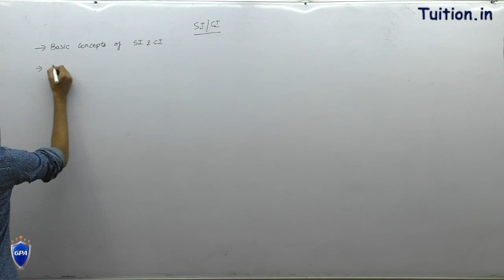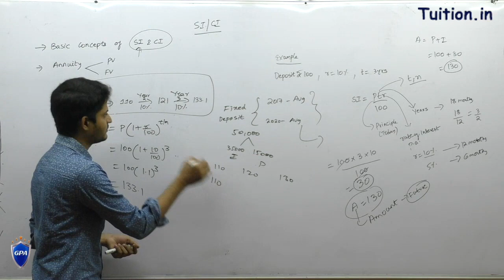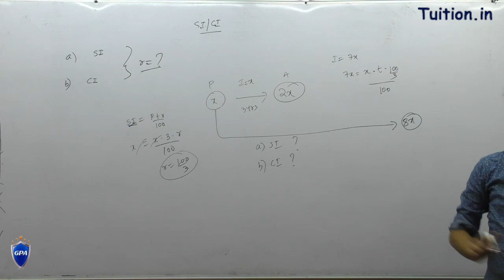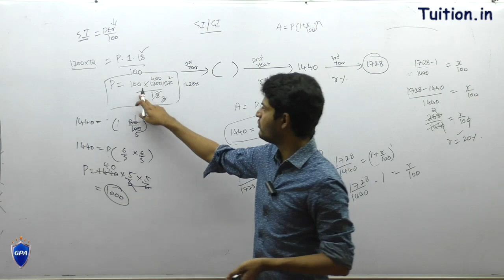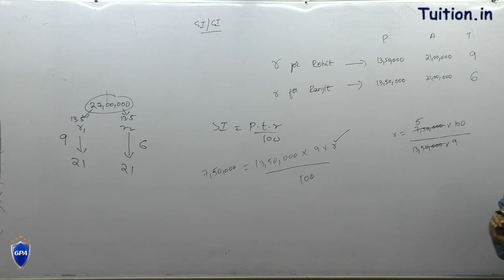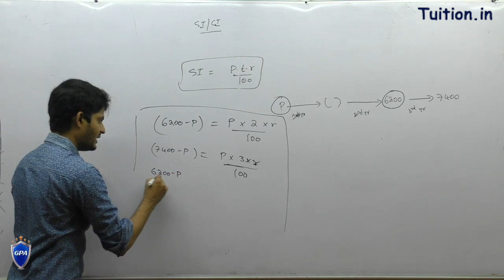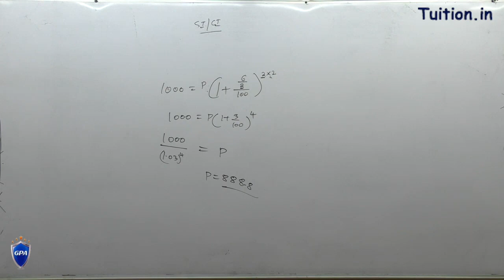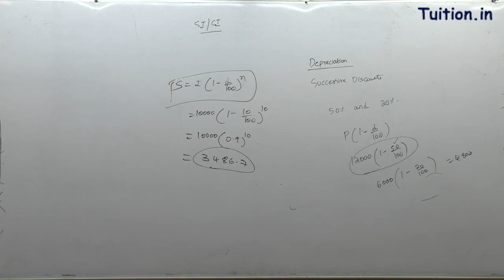Simple Interest and Compound Interest Best Shortcut Tricks | CA-CPT